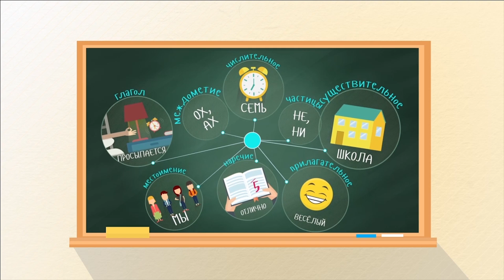"Пиши Жи-Ши". Правила русского языка для детей в стихах. 📚 Развивающий мультик. Урок 10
Любой родитель хочет, что бы его ребенок был самым счастливым, самым успешным и самым умным. А чтобы эти желания воплотились в жизнь, надо уметь грамотно писать и  правильно излагать свои мысли.  Все мы знаем, что основы грамотности закладываются в сознание ребенка  с «молодых корней». Но как сделать, чтобы изучение правил русского языка не было монотонным и скучным. В этом вам помогут наши уроки! Теперь учить правила русского языка  это увлекательно, интересно и даже весело!!!
На этом уроке мы поговорим о частях речи.